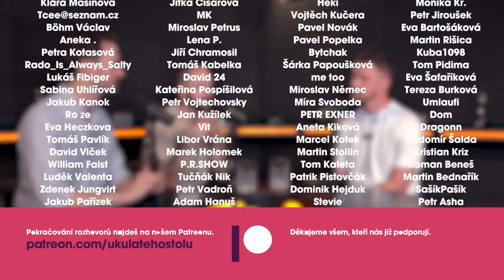Karel Vejmelka: Rusové by neměli být na olympiádě. Coming out je v hokeji pořád tabu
⚠️ Jedinečná show U Kulatého stolu živě + Afterparty. Můžete se těšit na speciální hosty, zábavný program, afterparty přímo v místě konání akce, plný bar, DJ a samozřejmě nás dva. Akce se koná v pátek 23. června 2023 v kině Dlabačov. Vstupenky koupíte zde:

🎧 Karel Vejmelka je hokejový brankář české reprezentace a týmu NHL Arizona Coyotes. S Karlem jsme probírali nasazování brankářů na MS v hokeji, působení Kariho Jalonena u reprezentace, vztah s brankářskými kolegy, případný přestup, hokejové MS 2024 v Praze, výdělky v NHL, popularitu hokeje v Arizoně, pokutu za první vychytanou nulu, výjimečnost Connora McDavida, tréninky v národním týmu, vývoj brankářského vybavení, konec hokejové síně slávy či neúčast ruských sportovců na olympiádě.